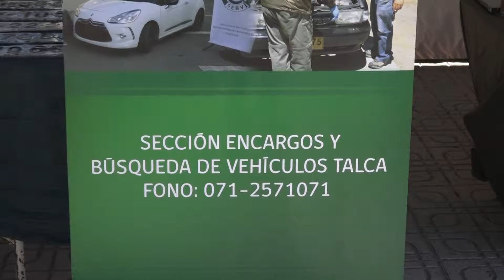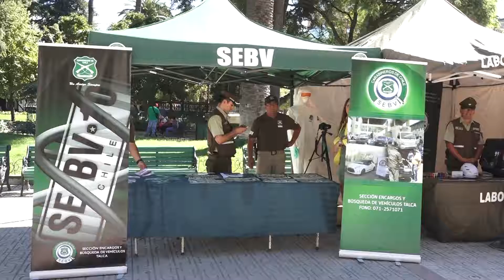CAMPAÑA DE CARABINEROS